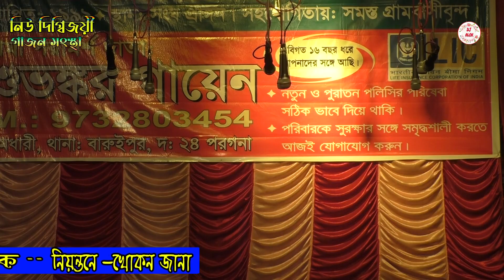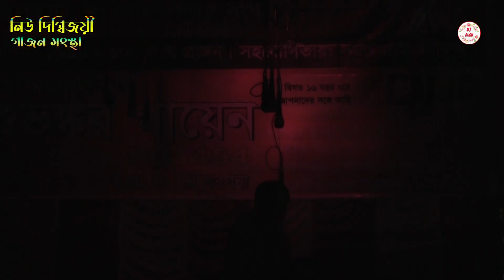সংসার মন্দিরে লাঞ্চিতা বউ | Ashini Naiya Gajon 2023 | অশ্বিনী নাইয়া নতুন গাজন Gajon 2023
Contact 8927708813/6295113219